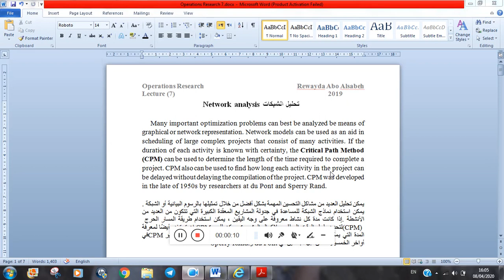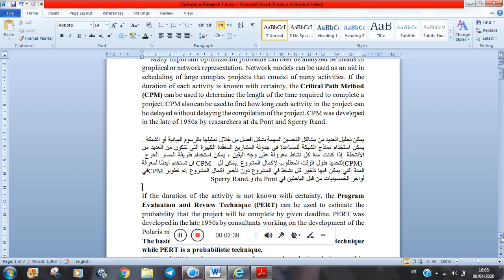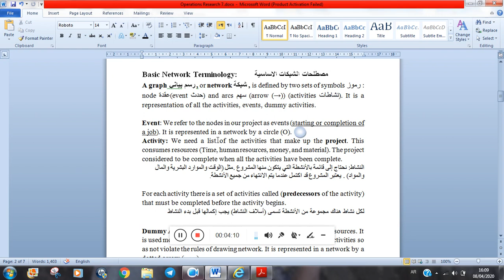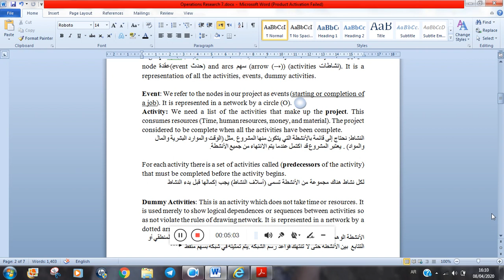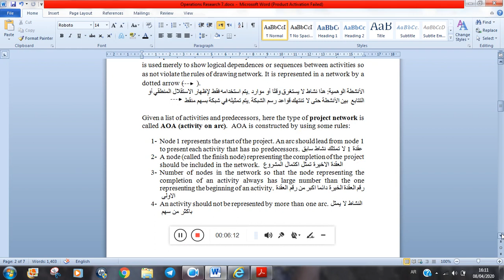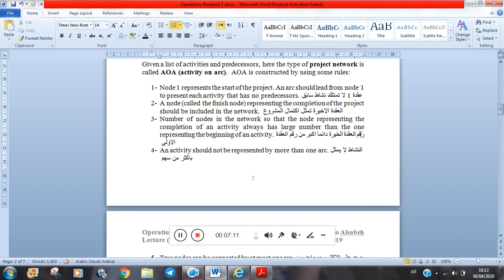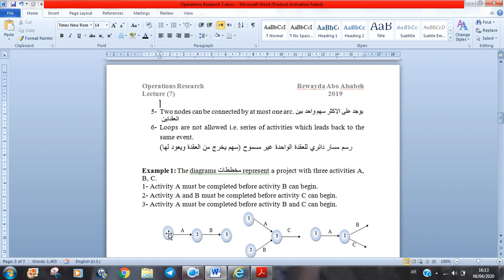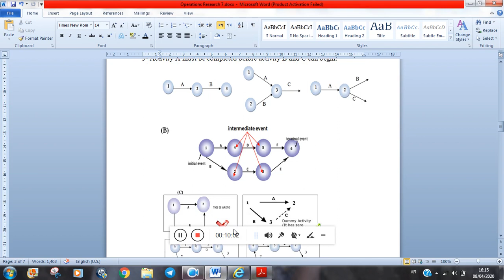Network analysis video 1 for mathematics department, Faculty of computer science and mathematics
This channel is special for teaching mathematics. The subjects are:
1- Operation Research
2- Combinatorial Optimization